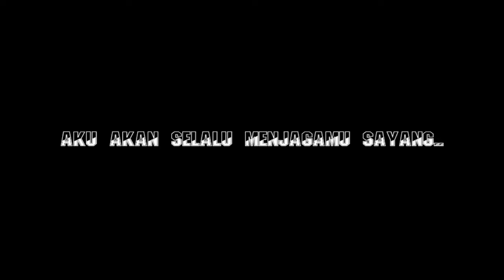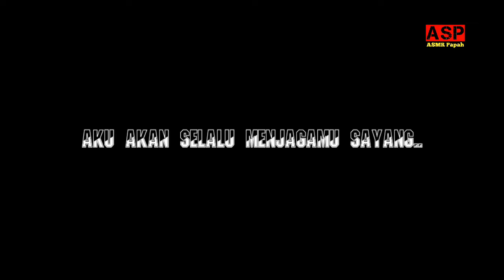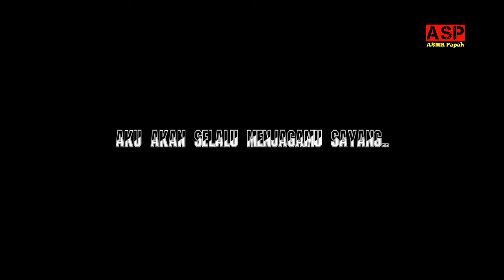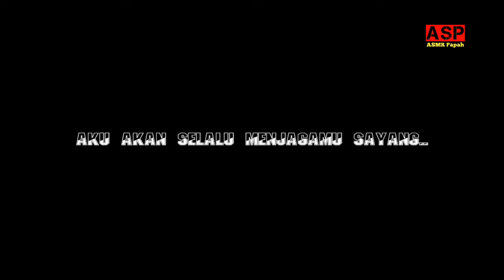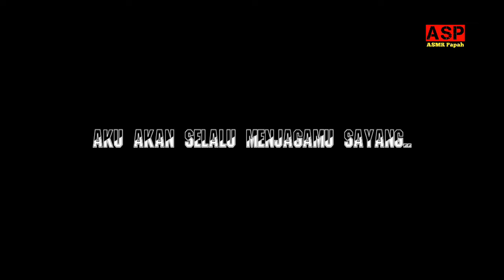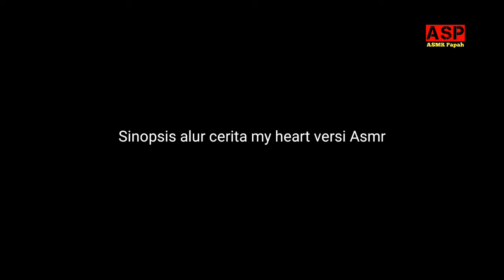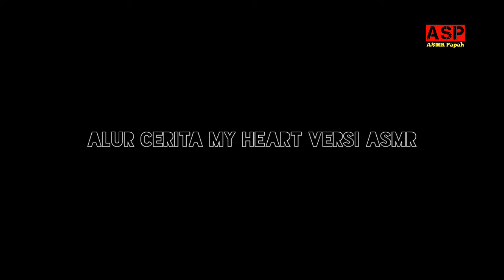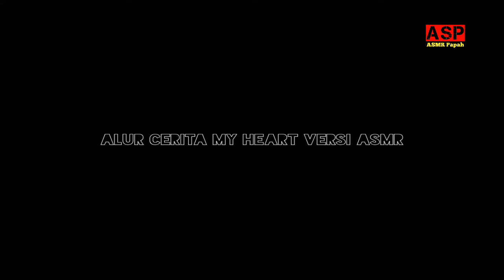Asmr yandere | siapa pun dia tak aku biarkan memilikimu | Asmr Papah